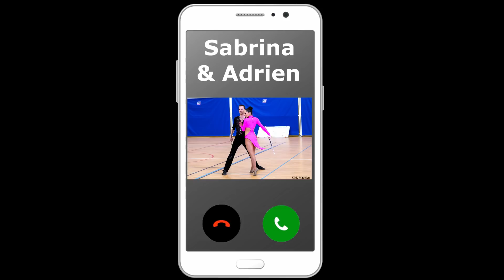Sabrina & Adrien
Sabrina & Adrien - VILLENEUVE-ABLON - cat. Duo Senior N1

Soirée des Champions 2018 Organisée par la Ligue Ile-de-France de Twirling Bâton
Présentation et Réalisation par Nicolas Jouanny - Membre de la commission "Communication & Informatique"